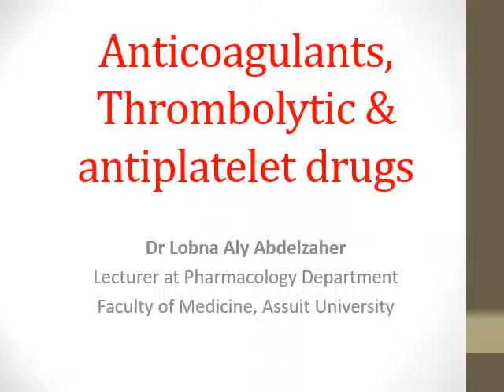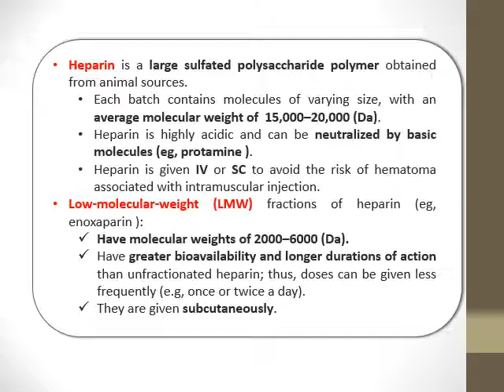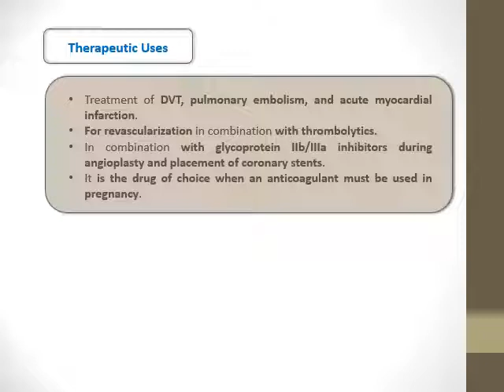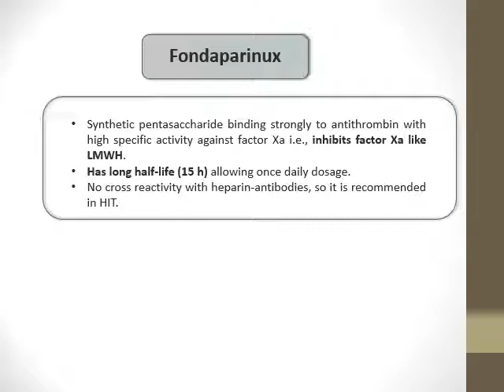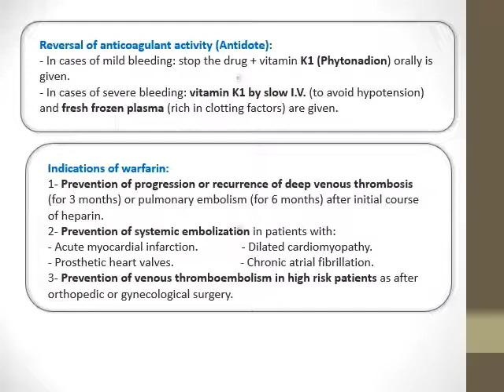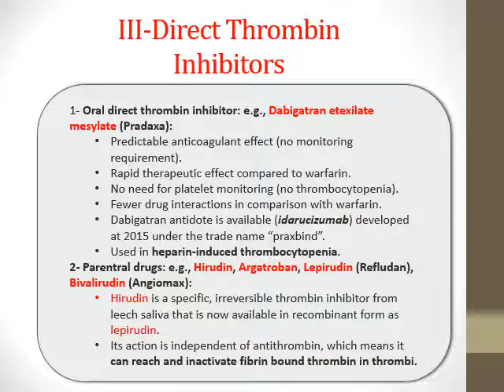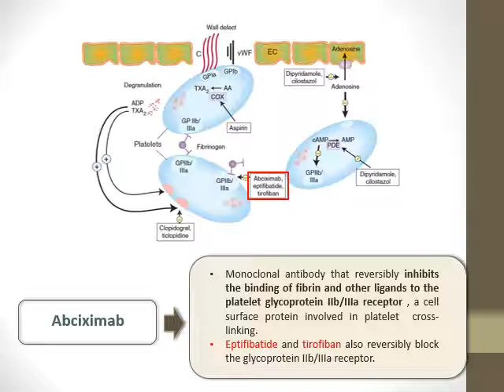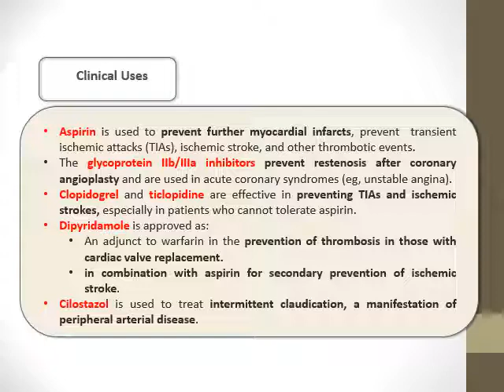Lec 20 Pharma 🇵🇸